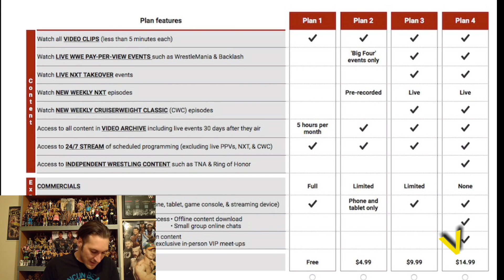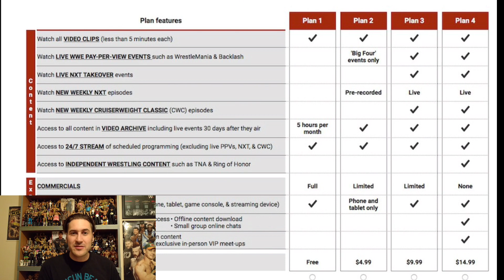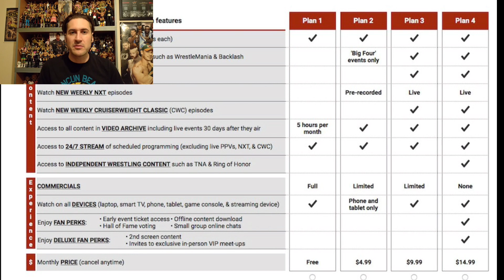Proposed WWE Network Changes (Allegedly!)